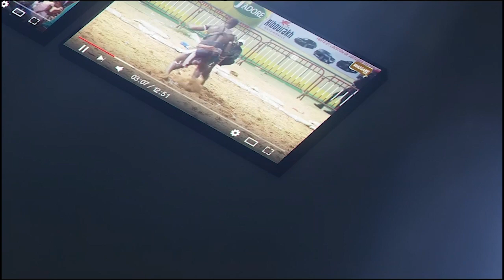Thiatou Guediawaye vs Simba | Production de lune